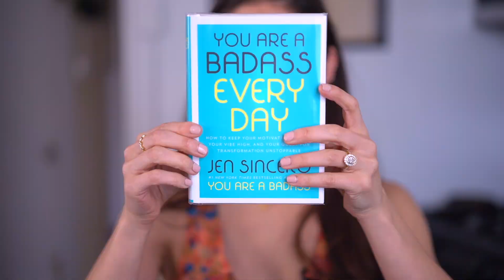HELP YOU, HELP YOURSELF. VLOG 210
Duan Mackenzie
442 Lorimer St suite E #140